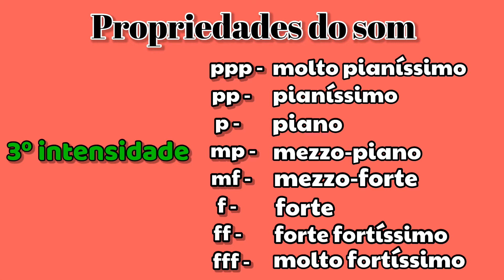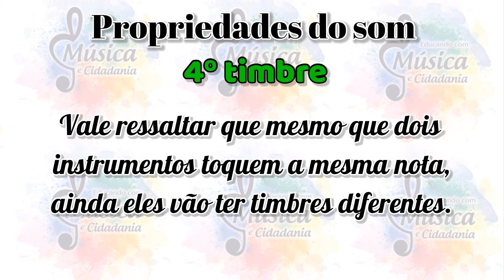Aula 3 - Teoria Musical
Escolas: Nelson Pedroso/ Rosiris Stopa/ Faminha Polo Centro